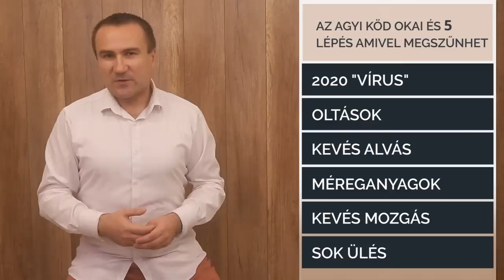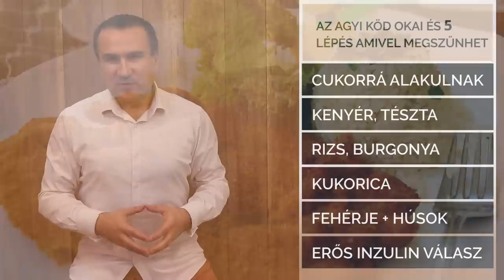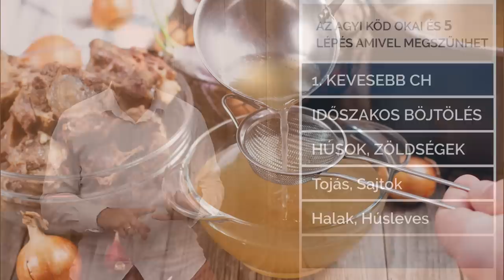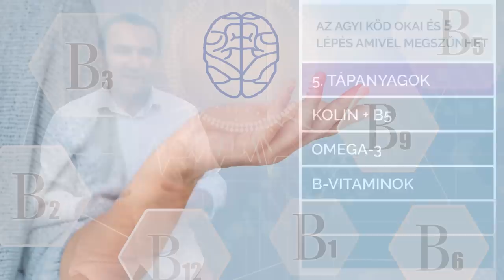Az agyi köd okai és 5 lépés amivel megszűnhet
Tényezők, amelyek hozzájárulnak az agyi köd kialakulásához. Ételek, vitaminok, tápanyagok az agyi köd megszűntetéséhez.